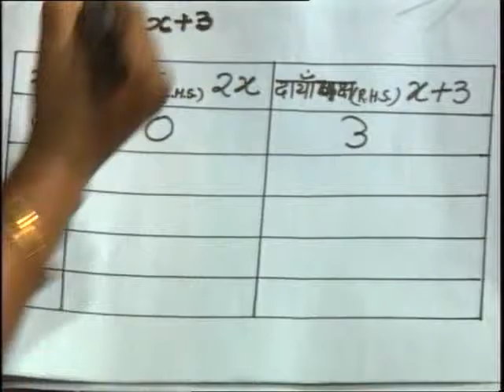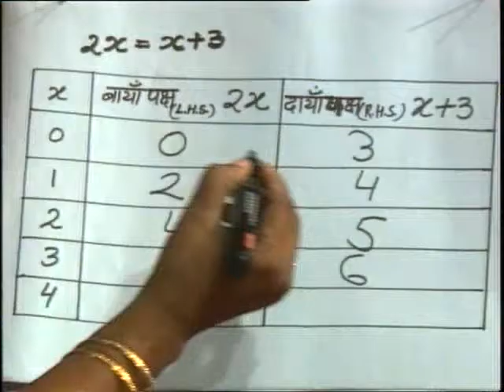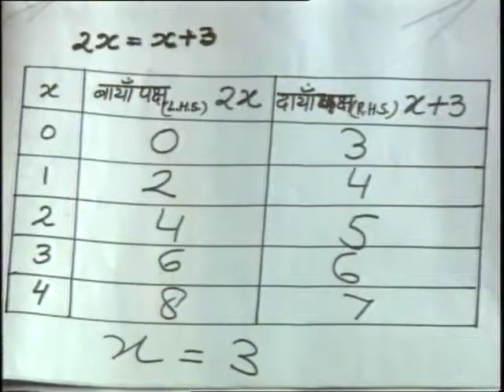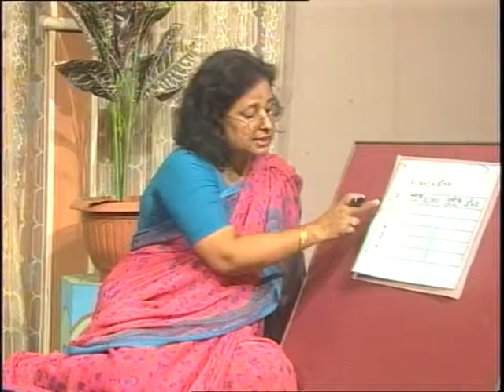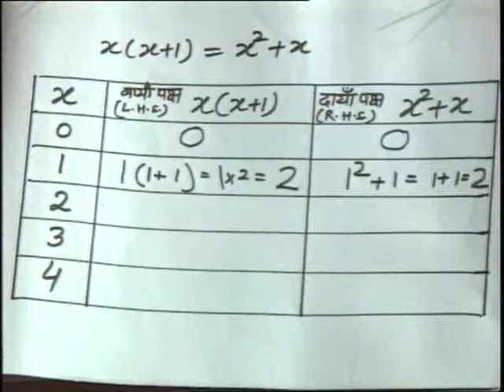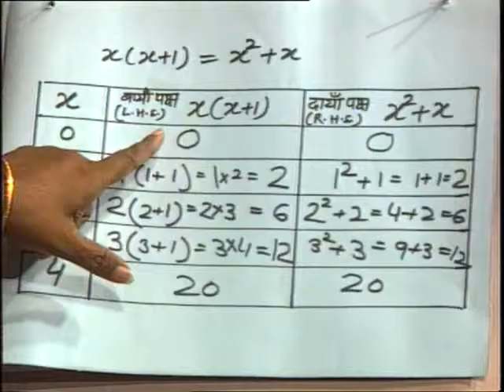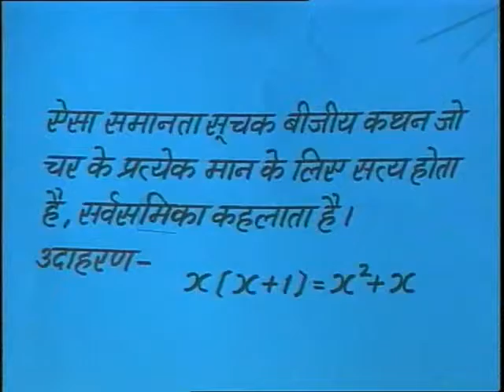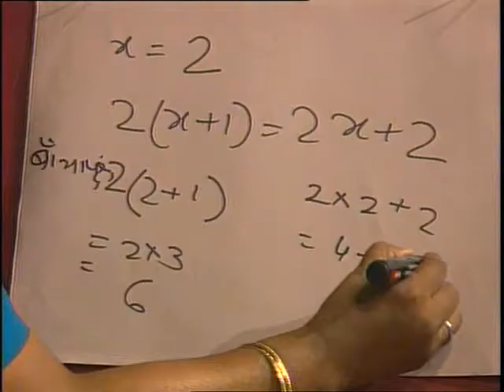Sarvsemikayen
इस कार्यक्रम में छोटी-छोटी समीकरणों तथा उनके हल को उदाहरण देकर समझाया गया है।